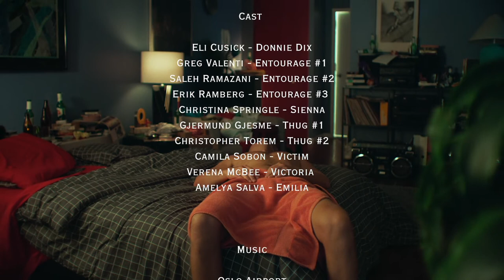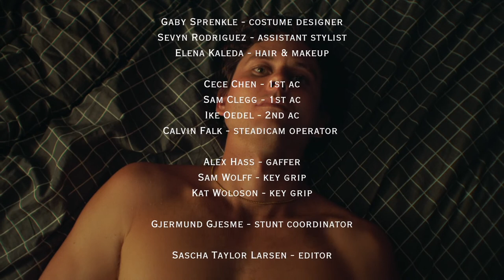Donnie Dix. Directed by Sascha Taylor Larsen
Shot in New York City, Donnie Dix is a tribute to the brashness of the 80s. Directed by Sascha Taylor Larsen and produced by Oliver Finley, it is a parody of the type of naive self-obsession which characterised this period in our cultural history. The main character, played by Eli Cusick, embodies the absurdity of an era filled with excess. He represents a particular type of machismo coupled with a total lack of personal accountability. In just over three minutes, Donnie Dix’s character arc unfolds as he moves from total self-assurance to an increasing self-awareness, then the self-doubt which ultimately paralyses him.

Donnie Dix is a representation of the collective consciousness of the late 80s based on the films, music, literature and cultural references we have been brought up with. This playful mood is reflected through Josh Herzog’s cinematography, Alex Hass’ lighting and Alexia Salingaros’ colouring. The feeling of the late 80s is also portrayed through Alexandra Ruggieri’s production design, which was influenced by old 1980’s Ikea catalogues and postmodernist design. The styling choices of Gaby Sprenkle, who was inspired by iconic productions such as Miami Vice and The Lost Boys, also served to create the 80s vibe.

The singularity of this music video is that the whole concept stems from the lyrics, written by Taylor Larsen himself. These lyrics reflect a young man who exudes self-assurance, but underneath it all is riddled by self-doubt. Based on this vision, Taylor Larsen asked award-winning composer Eivind Hannisdal to create a sound reminiscent of Jan Hammer's Miami Vice soundtrack but filled with irony. Hannisdal recreates an authentic 80s sound with live musicians and Taylor Larsen’s humorous lyrics are further exaggerated by this use of the 80s sound.

Donnie Dix is currently touring across the international awards circuit, with the first screening taking place at the Academy Award® qualifying Norwegian Short Film Festival in Grimstad between June 8 – 12, 2022.

Director: Sascha Taylor Larsen (@satisfiedsascha)
Producer: Oliver Finley (@oliver_finley)
Director of Photography: Josh Herzog (@josherzog)
Editor: Sascha Taylor Larsen
Production Designer: Alexandra Ruggieri (@sweatticoat)
Art Assistant: Alyssa Franks (@a_list_of_ranks)
Costume Designer: Gaby Sprenkle (@gabriellalorensprenkle)
Assistant Stylist: Sevyn Rodriguez
Hair & Make-Up: Elena Kaleda (@elenakaleda_makeup)
Colorist: Alexia Salingaros (@alexia_films)
Casting Director: Cameron Debe (@camdebe)

1st AC: Cece Chen (@cecechxn)
1st AC: Sam Clegg (@sam_clegg)
2nd AC: Ike Oedel
Steadicam Operator: Calvin Falk (@steadical)
Gaffer: Alex Hass (@alexhassphoto)
Key Grip: Sam Wolff (@samwol_f)
Key Grip: Kat Woloson (@kat_woloson)
Stunt Coordinator: Gjermund Gjesme (@gjermspiration)

Music & Producer: Eivind Hannisdal (@eivindhannisdal)
Lyrics: Sascha Taylor Larsen
Lead vocals: Isak Heim (@isakheim)
Guitar: Bror Vegge Kolsrud (@elsmucko)
Vocals and Keys: Joachim Ose (@joachimose)
Vocals: Mariama Ndure
Vocals: Evelyn Hilleren Berger (@evelynhillerenberger)
Percussion: Geir Strande Syrrist (@geirssyrrist)
Violin: Odd Hannisdal
Viola: Anni Odenhall
Cello: Karin Hannisdal
Trumpet: Stig Espen Hundsnes (@trumpetdude)
Saxophone: Jørgen Lund Karlsen (@saxofonizt)
Trombone: Sigurd Evensen (@sigurd_evensen)

Cast:

Eli Cusick
Greg Valenti (@gregvalentiofficial)
Daddy (@directordaddy)
Erik Ramberg
Christina Springle (@springlesprings)
Gjermund Gjesme (@gjermspiration)
Christopher Torem (@toremof_the_future)
Verena McBee (@mcbeellangelo)
Amelya Salva

Set PA: Blair Taller (@blair.taller)
Set PA: Miranda Manganaro (@miranda_mango)
Cargo Van Driver: Sean Cologan
Passenger Van Driver: Matt Wade